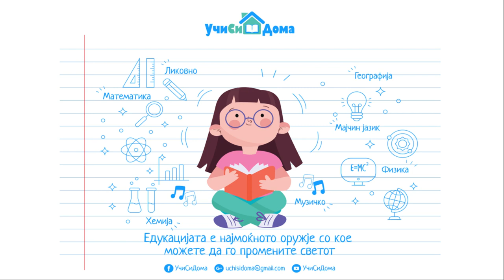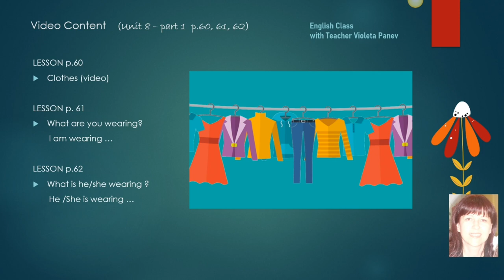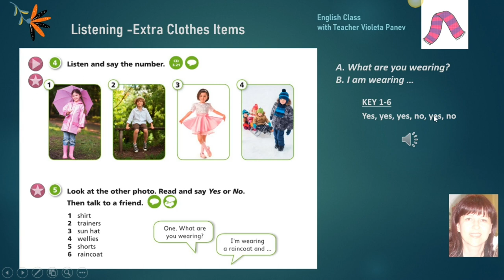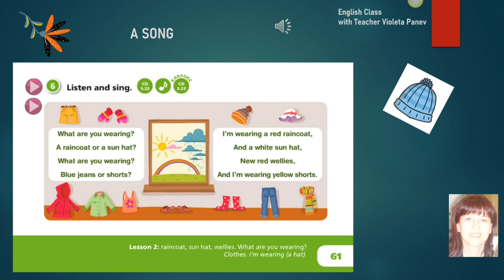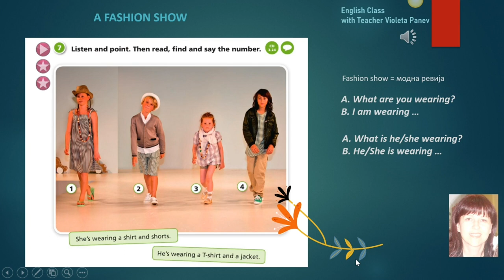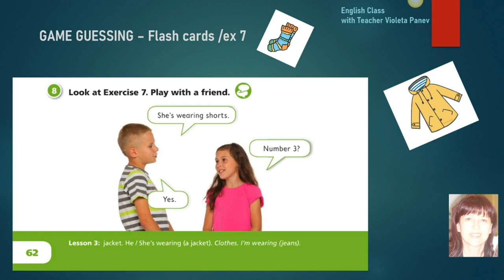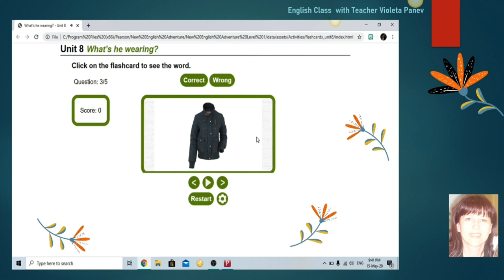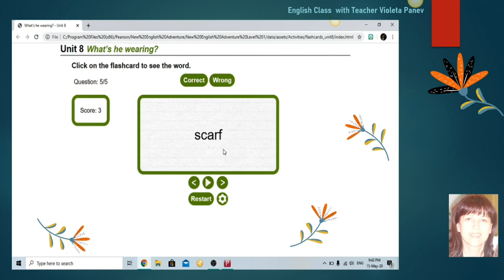Clothes - I am wearing - Англиски јазик за III одделение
Голема благодарност до наставничката по Англиски јазик, Виолета Панев, ооу ,,Владо Тасевски'' - Скопје

Аудио: наставник Виолета Панев
Дизајн: Филип Грижоски